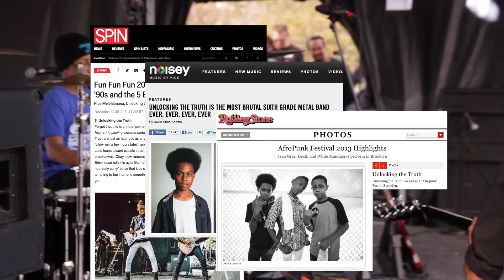Unlocking The Truth - Interview by Eye Opener News in Austin Texas 11/9/13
UTT was interviewed by Eye Opener in Austin Texas at the Fun Fun Fun Festival 11/9/13